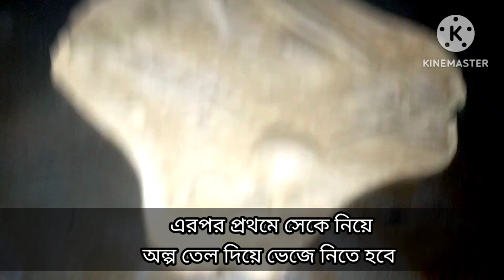Petai Porotha/Chera Porotha.baritei banan dokaner moto chera porotha#views